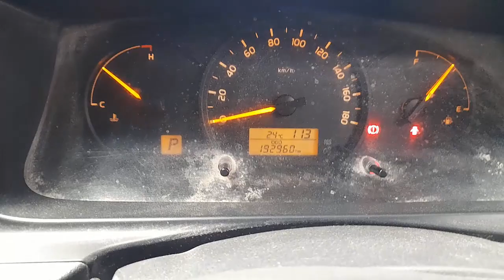WRECKING 2014 TOYOTA HIACE 2.7L PETROL AUTO C34676